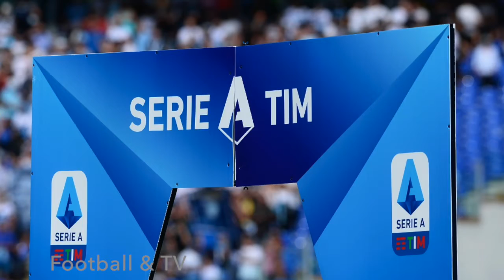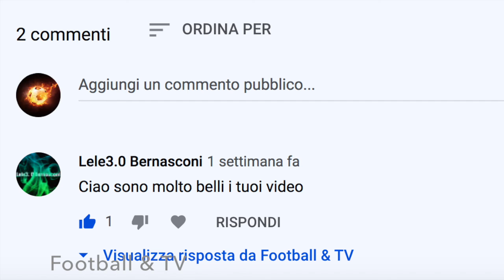3 METEORE della SERIE A in CERCA DI RISCATTO parte 1di2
Ciao ragazzi, la Serie A e non solo conta decine e decine di meteore in espresse per i motivi più svariati. In copertina abbiamo messo Patrick Cutrone. Partito molto bene al Milan, è il miglior marcatore in Europa League del club. Col passare dei mesi e complice anche l'affermazione di Piatek, verrà ceduto e non riuscirà a convincere del tutto, nè al Wolwerhampton, nè alla Fiorentina. Nel nel video non lo abbiamo inserito ma ci auguriamo che possa diventare un campione, nonchè futuro centravanti della nazionale, ne abbiamo un gran bisogno. Questa è la prima parte è uscirà anche una seconda

PHOTOS
FOLLOW THIS LINK, are great! Photos are took from